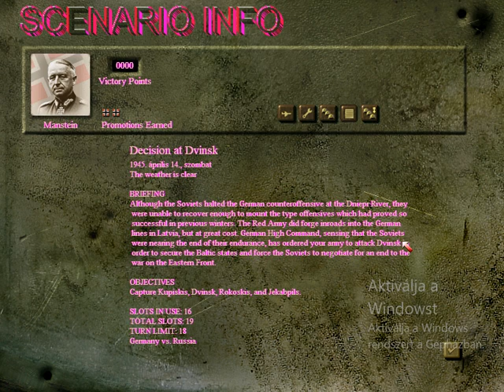Panzer General Scorched Earth: Manstein Campaign - Decision at Dvinsk (Intro)